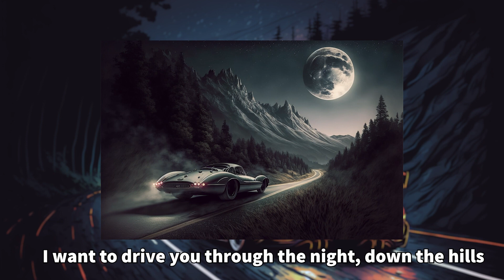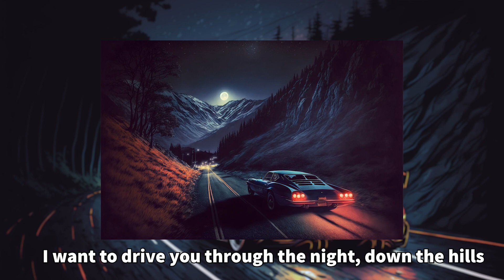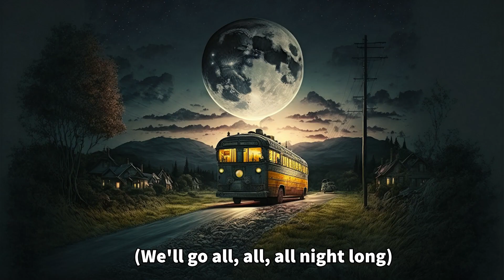"Nightcall" by Kavinsky but every lyric is an AI generated image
AI generated images, AI generated art